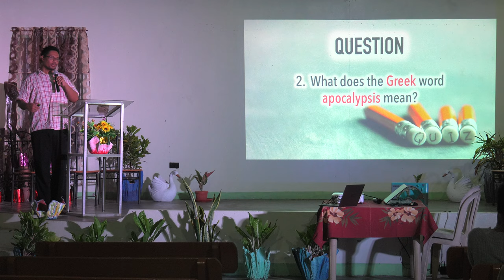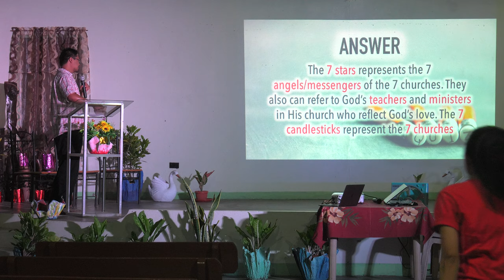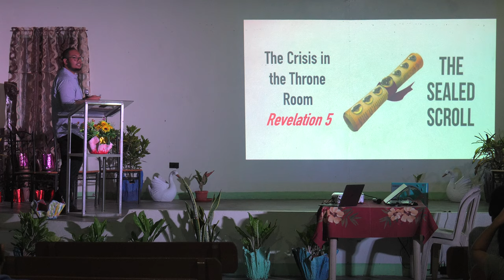The Throne Room - Renz Daniel Espelita